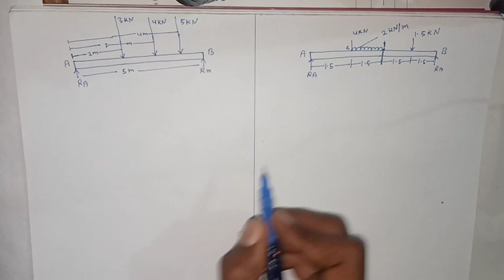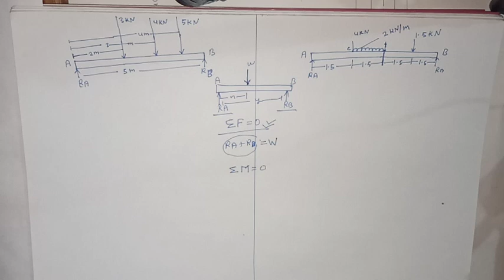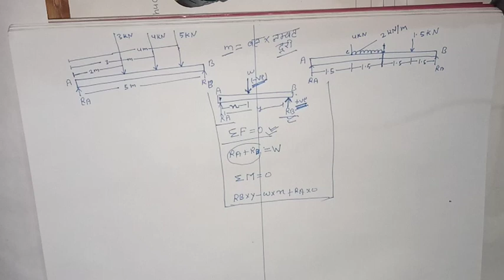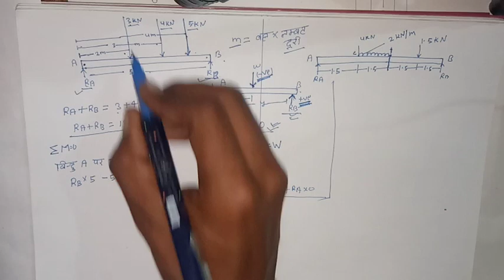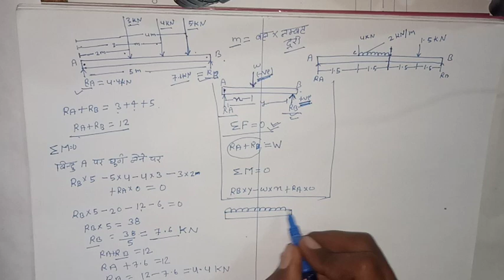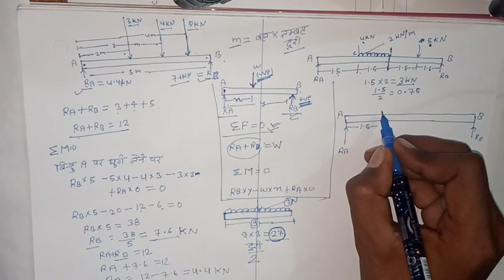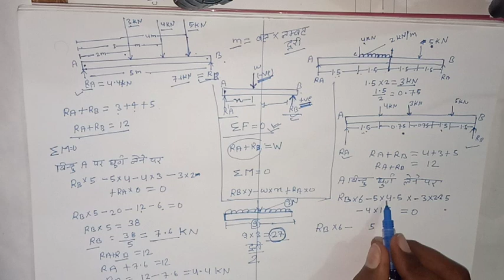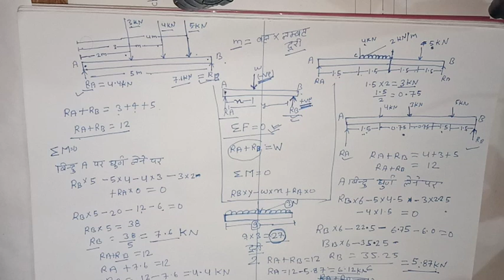Point load and UDL type numerical mechanics part 8